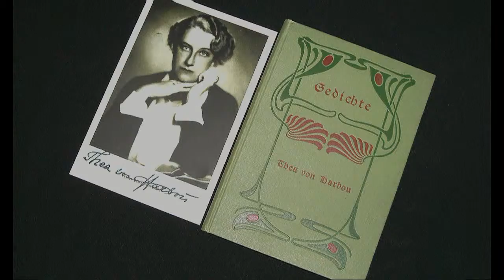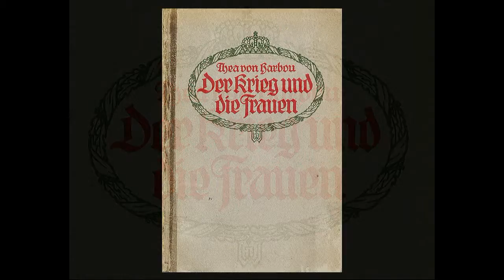Thea von Harbou - Der Krieg und die Frau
Thea von Harbou (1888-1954) ist heute vor allem als Drehbuchautorin der Stumm­filmzeit bzw. der Weimarer Republik sowie als Ehefrau von Fritz Lang bekannt. Das Buch "Der Krieg und die Frau. Thea von Harbous Erzählwerk zum Ersten Weltkrieg", Autor: Andre Kagelmann, nimmt hin­gegen zum ersten Mal systematisch die 'vergessene Schriftstellerin' in den Blick und fokussiert ihre teilweise kanonisierte Kriegsliteratur.

Die Arbeit leistet, neben einem grundsätzlichen Beitrag zur Erforschung von Kriegsliteratur (von Frauen), somit auch eine literaturwissen­schaftliche Perspek­tiv­er­weiterung zu den filmwissenschaftlichen Forschungen zum Werk Thea von Har­bous und versteht sich als er­gänzende Forschungsarbeit zu Per­son und Œuvre.